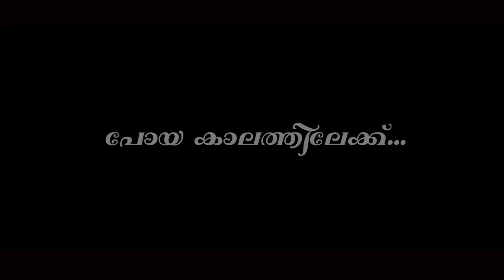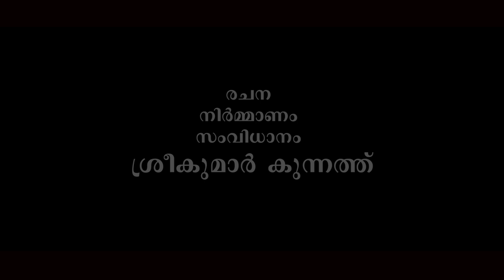ബാല്യത്തിലേക്കൊരു മടക്കയാത്ര | Sreekumar Kunnath | Sreedhara Menon Kunnath | Balyakala Kavithakal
BALYATHILEKKORU MADAKKAYATHRA.
LYRICS & DIRECTION & PRODUCTION : SREEKUMAR KUNNATH
MUSIC & SINGER : SREEDHARA MENON KUNNATH

|| ANTI-PIRACY WARNING ||

*COPYRIGHT PROTECTED*